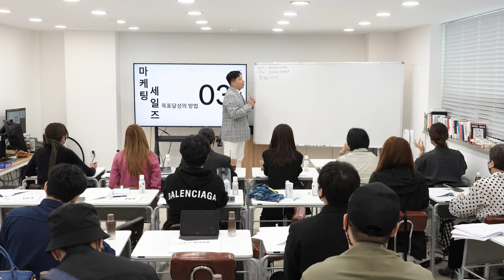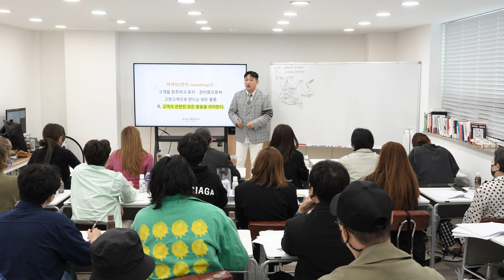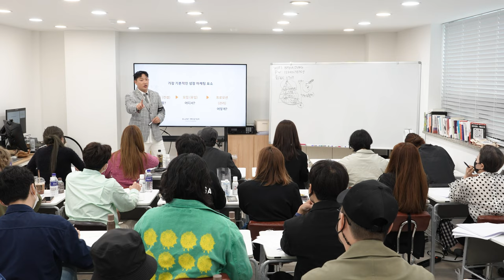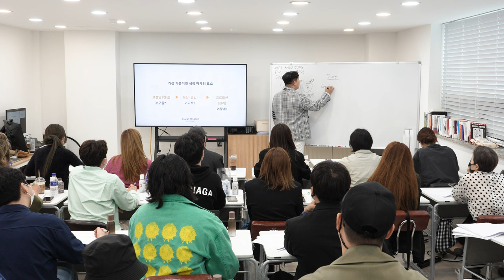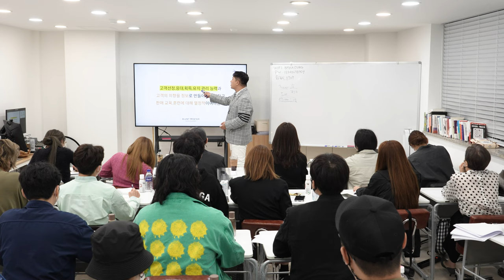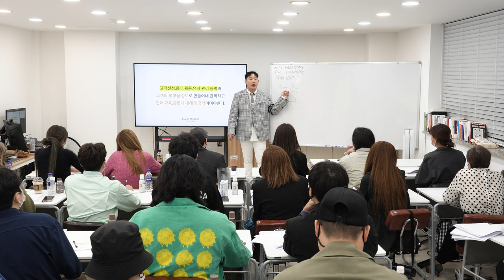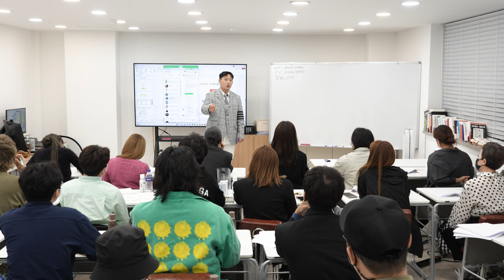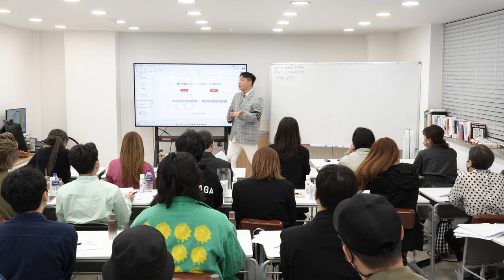장사하는 사람이면 꼭 봐야되는 마케팅 세일즈의 개념을 잡는 대한민국 미용인 5000명이 수강한 성장주의헤어살롱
2022년 5000명의 미용인이 수강한 성장주의헤어살롱 강의
정말 진심으로 감사합니다.

6시간의 강의내용중 많은 분들이 가장 어렵고 궁금해 하는 마케팅과 세일즈에 대한 내용을 간단히 정리해 업데이트 합니다.

많은 도움이 되었으면 합니다. 감사합니다.